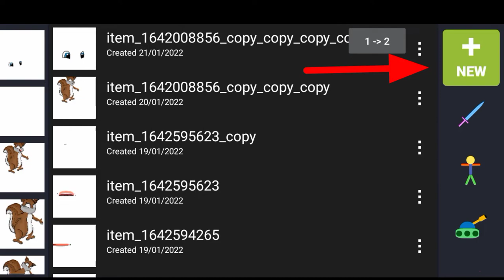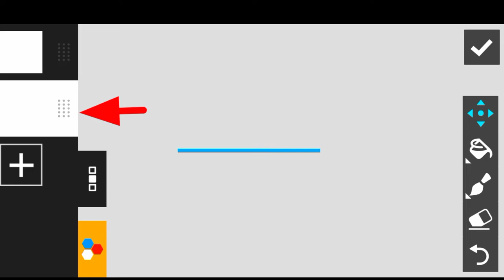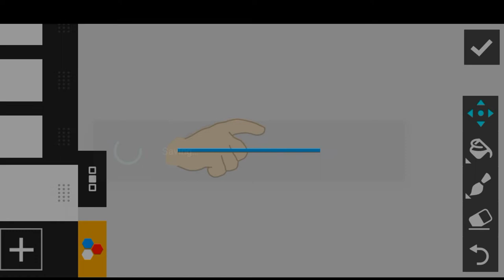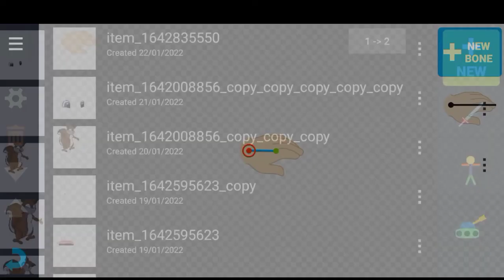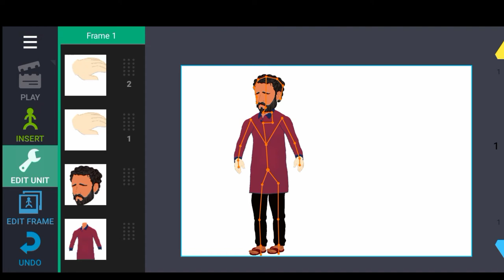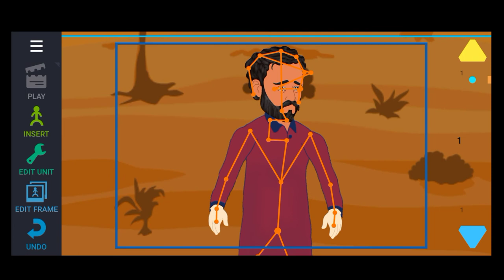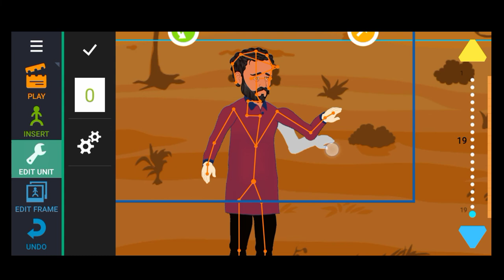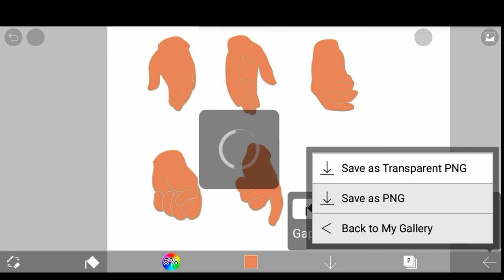Hand moment drawing cartoon 2 me cartoon character ka hand moment kaise kare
hand moment drawing cartoon 2 me cartoon character ka haath kaise hilaye